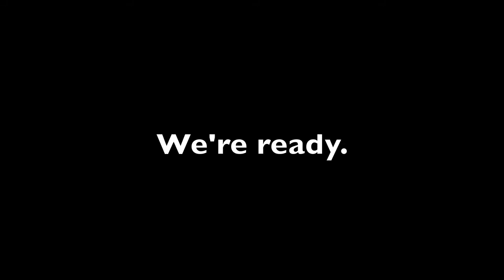FC Speed Promo 2015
Fresh Concepts Annual Sketch Comedy Show! 4/2 @ 8 pm, 4/4 @ 9 pm - 10k (basement of Dupre)